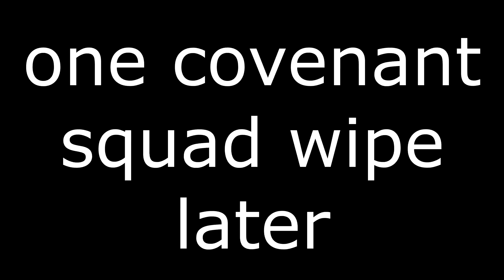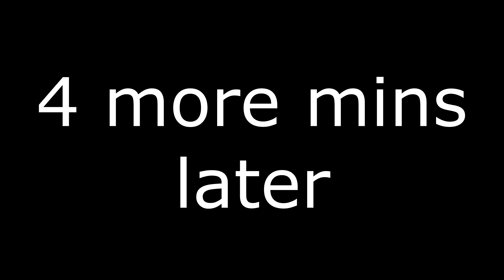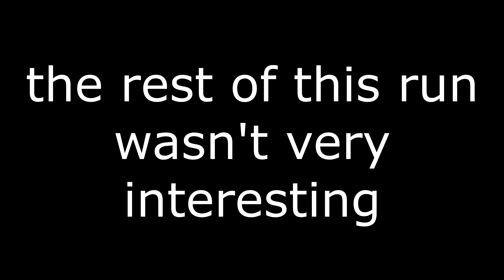Halo ODST Firefight in a nutshell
A lone Helljumper stands against a large alien force, with no chance of survival. Will he survive? Or will he be one with the Flood?